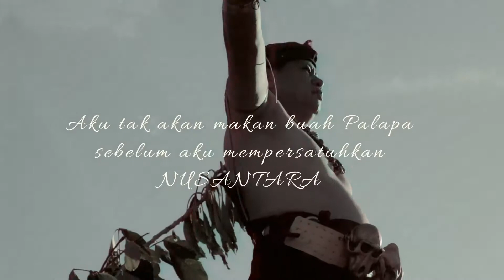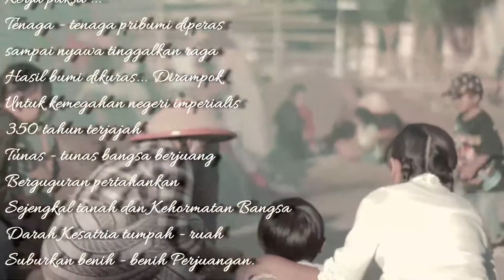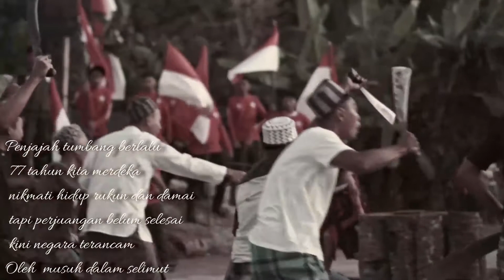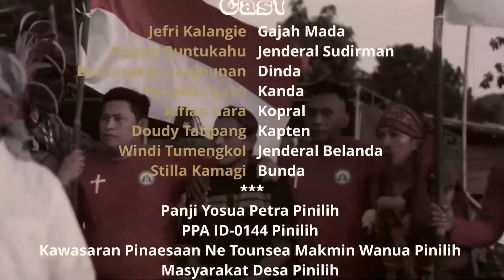Drama Kolosal 🇲🇨PAHLAWAN TAK DIKENAL🇲🇨